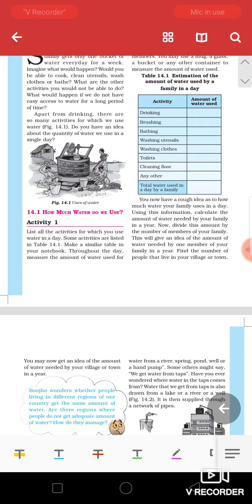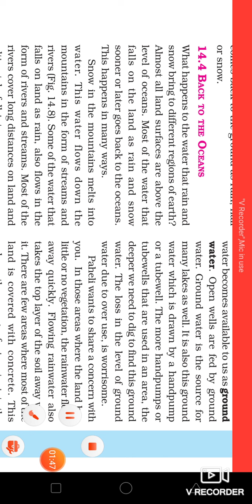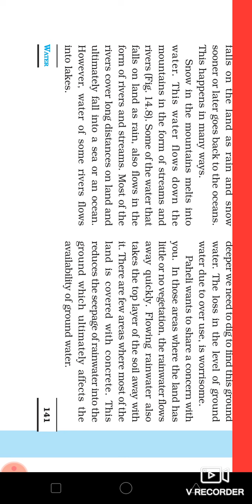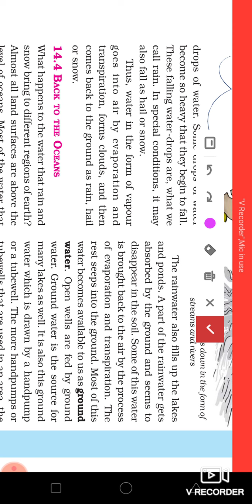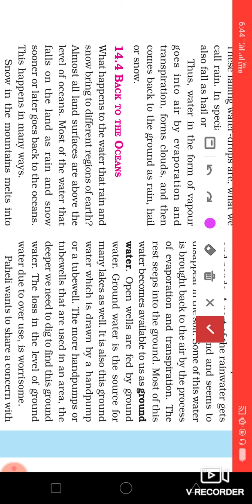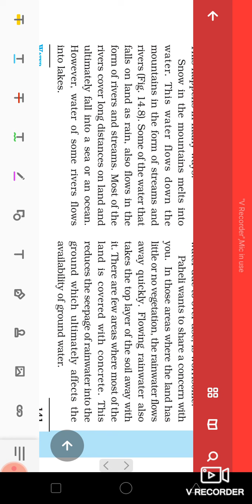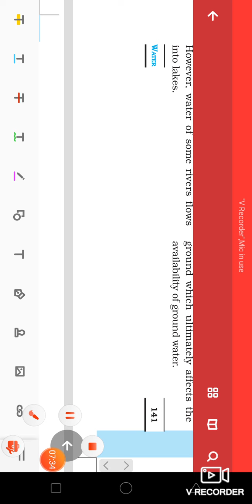Class 6 chapter 14 water